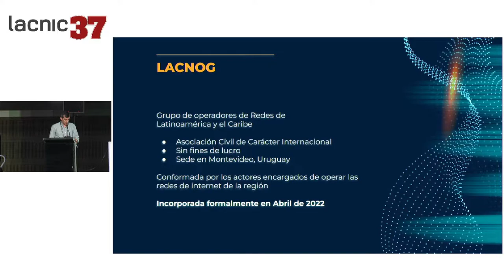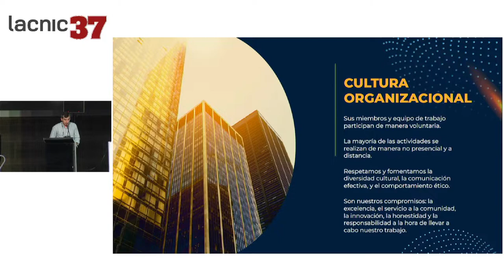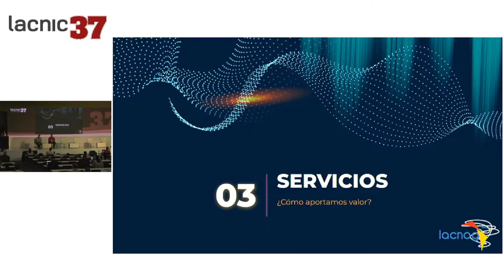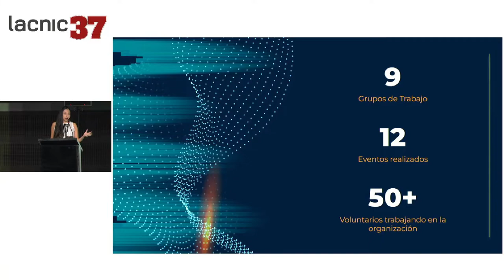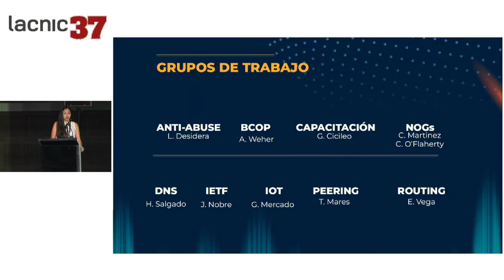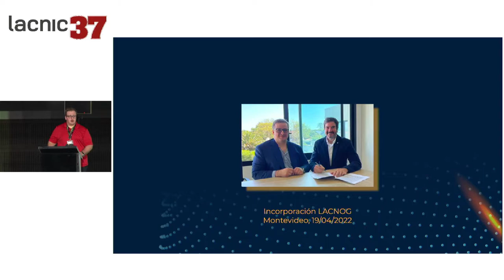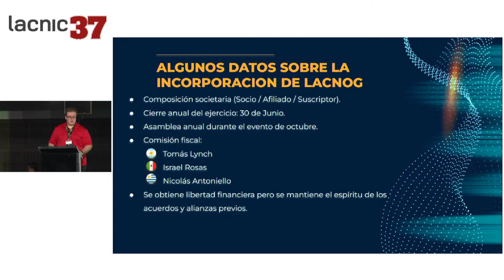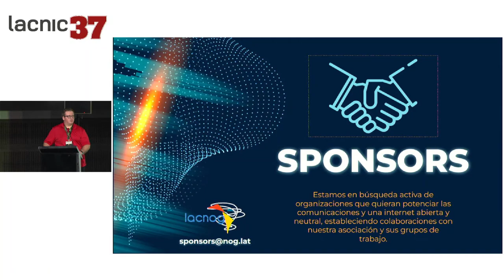Opening Remarks and Information from the LACNOG Board